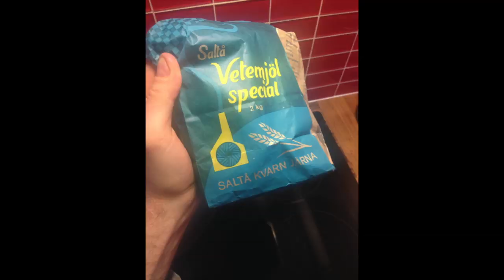Hipster Butternut Squash Soup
A wonderful soup made from rosemary infused milk, caramelized butternut squash and topped with roasted bell peppers and sunflower seeds. Buy the butternut squash from a local downtown farmer (sic), grow your own rosemary and stand ready with Instagram. This is an absolutely amazing soup, and I call it the Hipster-Butternut Squash soup, and I serve it with a parsley tortilla.